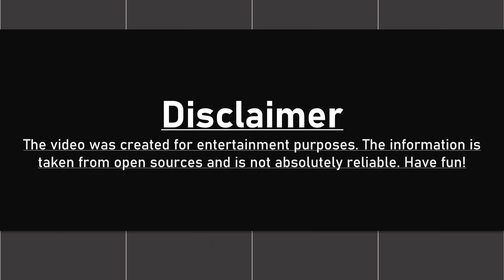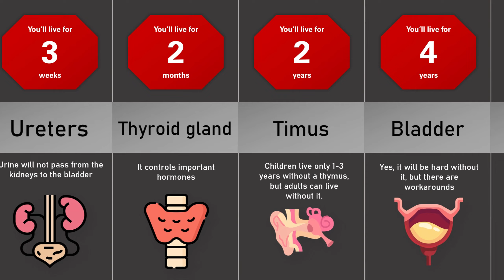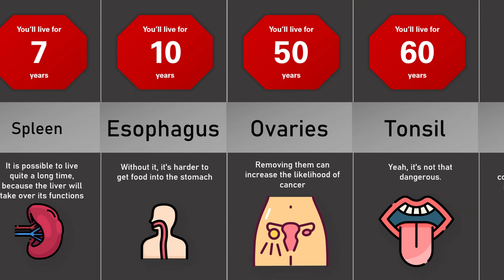Probability Comparison: How Long Will You Live Without These Organs?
In this probability comparison timeline, you will learn how long you can live if you lose an organ. Enjoy!